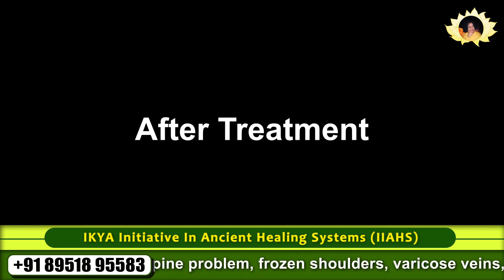Transforming Pain into Healing: Mrs. Hema Ganesh's Inspiring Journey with Marma Therapy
In this episode of Sri Paripoorna Sanatana Charitable Trust, Mrs. Hema Ganesh shares her journey of battling severe back pain. Tune in to hear her interview before and after her treatment at the Paripoorna Sanatana Ayurvedic Hospital. Discover how Ayurvedic care transformed her experience and provided relief from her ailment.